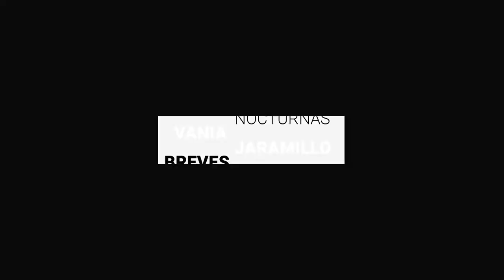Guanajuato prevé regreso híbrido a clases en agosto | BrevesDeLaZona📰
Te traemos las ÚltimasNoticias en Guanajuato
- Guanajuato prevé regreso híbrido a clases para el 30 de agosto.
- Estrenan Bravos de León franela en honor a la comunidad de Japón.
- Protestan ejidatarios en la León - Aguascalientes, bloquean caseta.
- Presión de autoridades orilló a delincuentes a dejar municiones robadas: Diego.